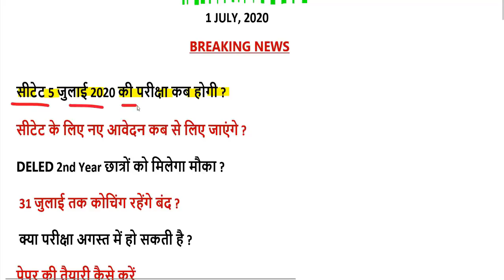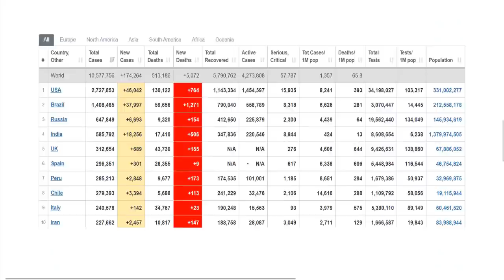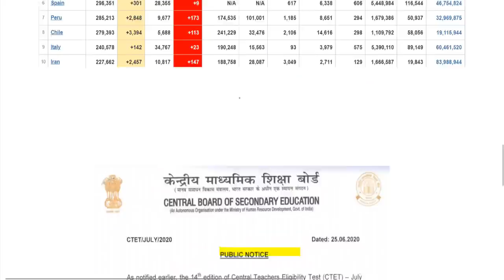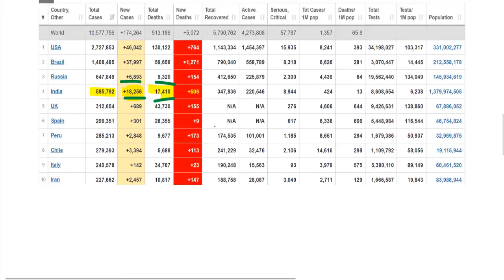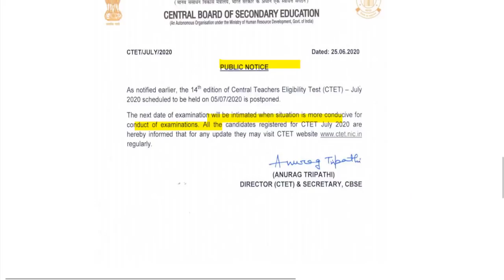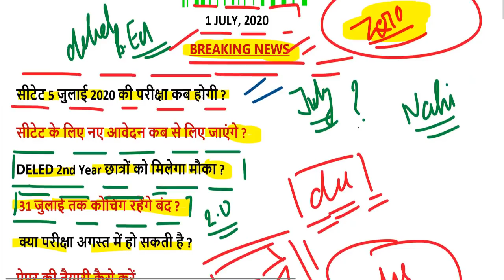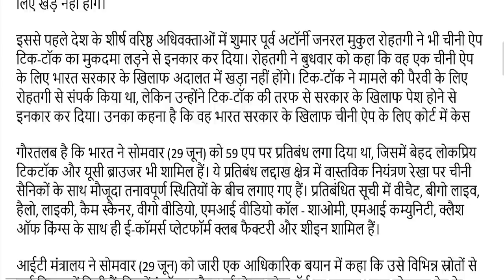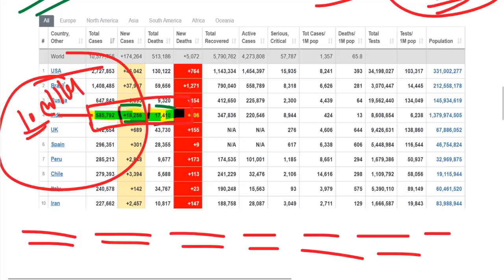ctet new exam date 2020 latest news / ctet 5 july 2020 admit card 2020 / cbse ctet news today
यहां देखें सबसे पहले CTET RESULT-

CTET 2019 सबसे पहले FINAL ANSWER KEY यहां देखें-

ctet news
ctet latest news
ctet exam
ctet exam 2020
ctet syllabus

ctet syllabus
results of ctet 2019
ctet result 2019 name wise
ctet customer number
ctet july 2019 answer key
ctet mathematics content
ctet social studies/social sciences history
ctet 2021
ctet eligibility
ctet exam timing
ctet syllabus pdf 2019
ctet mathematics question paper
tet exam date 2020 tamil nadu
ctet result 2019 december topper
ctet exam language medium
ctet challan form download
ctet 2020 question paper
ctet unofficial answer key